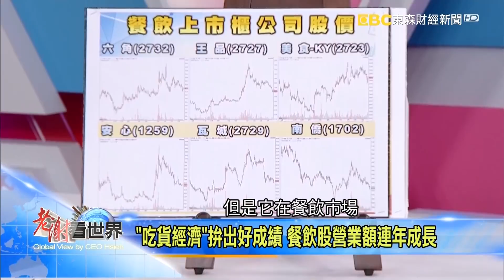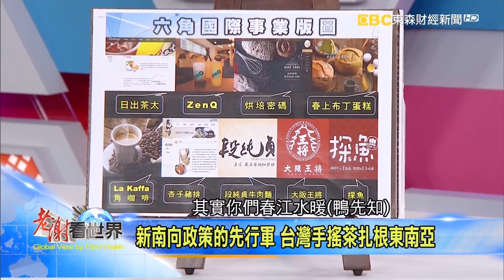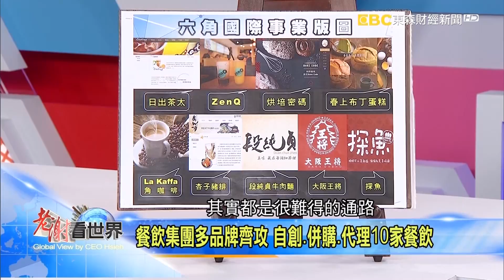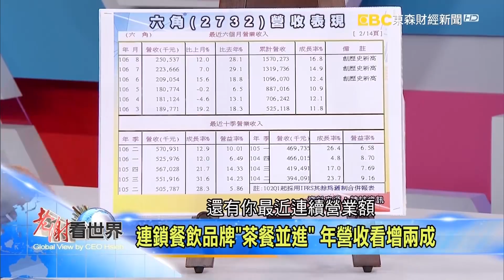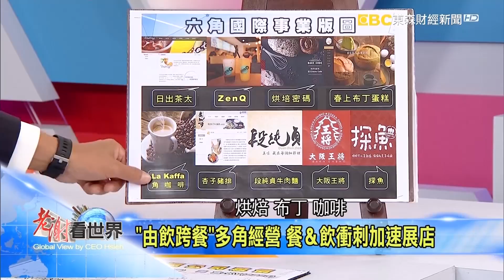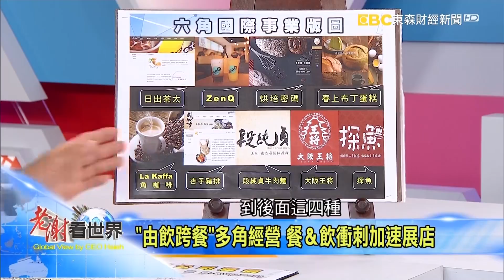珍奶變成全球潮飲 台灣餐飲品牌享譽國際 - 來賓 王耀輝《老謝看世界》2017-10-07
「吃貨經濟」拚出好成績，餐飲股營業額連年成長！台灣人瘋奶茶！國飲「珍珠奶茶」不僅在台灣受歡迎，茶飲品牌擴大版圖扎根東南亞、橫跨全球四大洲，打破西方人只喝咖啡的觀念，定位「奶茶界的星巴客」如何讓珍奶變成全球潮飲…精彩內容請鎖定老謝看世界。